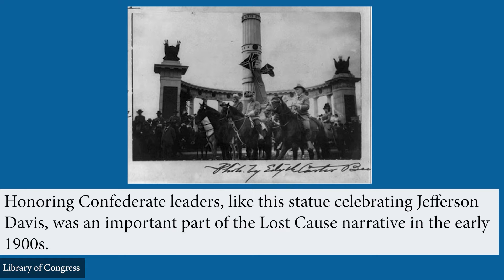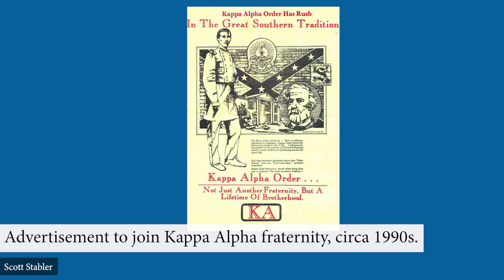What is Lost Cause Mythology?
This is an excerpt from Grand Valley State University professors of history Drs. Matthew Daley & Scott Stabler's discussion of the Lowell Showboat, a massive summer tourist draw in Lowell, MI that included blackface minstrel performances from 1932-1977. In this clip, Drs. Daley & Stabler discuss Lost Cause mythology in general and its role in the Lowell Showboat performances.

View our full video on the Lowell Showboat, "The Lowell Showboat: Blackface Minstrels & Community Identity in Lowell, Michigan," on our Webinars & Programs playlist or by going